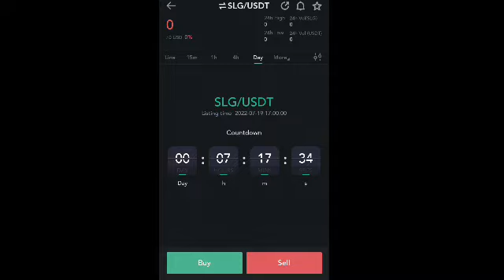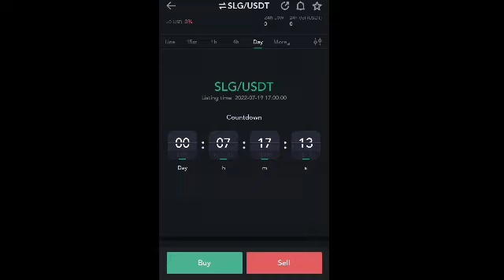New coin listing today | Slg coin list buy and take big profit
$SLG LAND OF CONQUEST TOKEN
CRYPTO cOIN ALTCOIN HOW TO BUY
NFT NFTS BSC ETH GAME SLG LOC
CRYSTAL